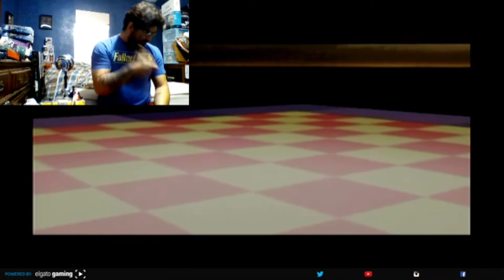LET'S PLAY - Virtua Fighter 10th Anniversary - Vanessa Lewis Arcade Mode Playthrough (PS2)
Virtua Fighter was the first 3D fighting game and helped pioneer the genre. Virtua Fighter 10th Anniversary is a remake of the original Virtua Fighter. This remake features every character from Virtua Fighter 4: Evolution reimagined in old school polygonal graphics as they first appeared in the original Virtua Fighter. This version was included in North America as a bonus on the Virtua Fighter 4: Evolution for the PS2. In this video, I play through the Arcade mode with Vanessa Lewis. Enjoy!

PSN: AJ_rules
Xbox Live: AJroxmySox
Switch Friend Code:
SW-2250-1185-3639